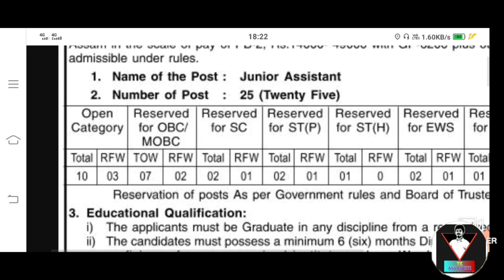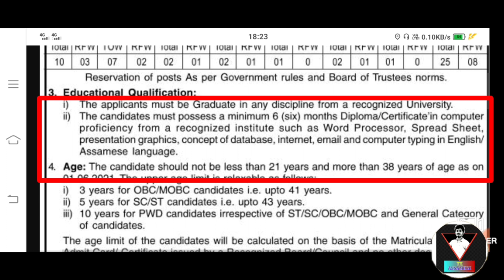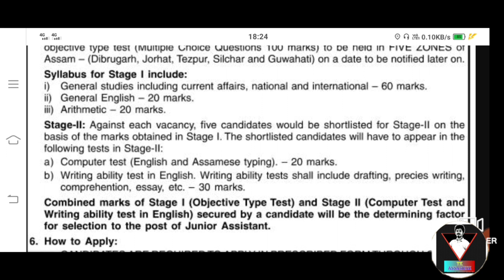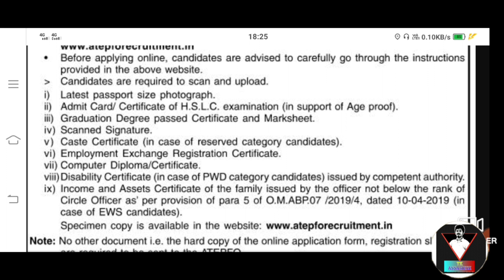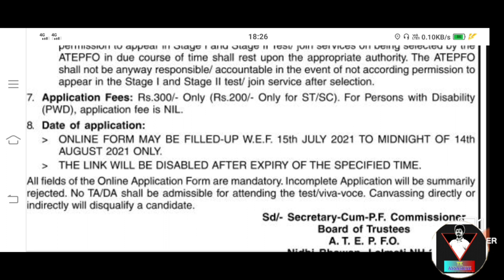Junior Assistant ৰ পদ খালী - অসম চৰকাৰৰ চাকৰি ২০২১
Assam Govt Recruitment latest Update 2021.
Latest update Assamgovtsakori.